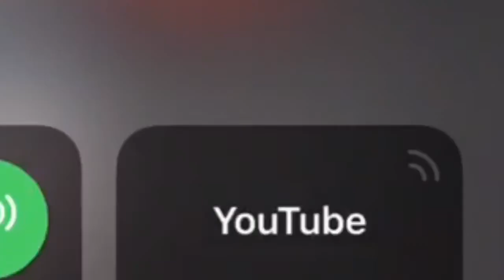Lil aymaan-robbery [prod. Lil curry & big bomb]